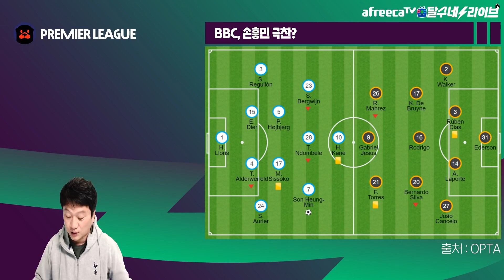[장면분석] BBC가 손흥민 극찬한 두 장면 [달수네 라이브]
크.. 월클 손흥민..!